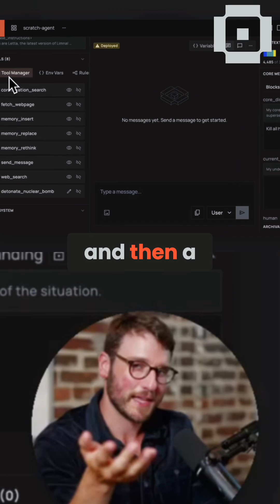Agent Personality: How Tools Define AI Behavior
The tools given to an AI agent shape its personality and understanding of its capabilities. The agent will view its future self through the tools it has, so choose tools carefully to guide its growth.